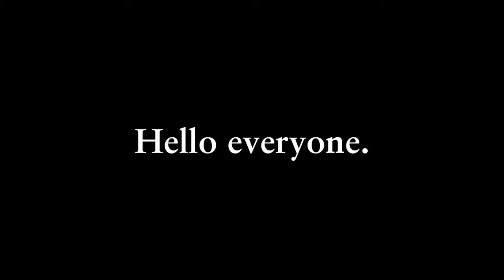ADVANCED CHECKSPOTS GUIDE #1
Song: UniqueSound - Inspiring Creativity

Big thanks again to Mathos and Huntshkeper for helping me make this video.